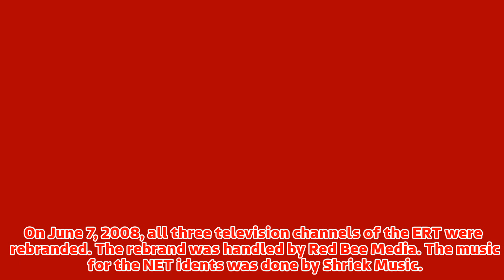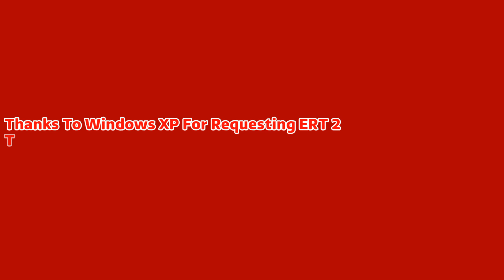Refurbished Logo History: ERT 2 (1966-Present) [Ep 104]